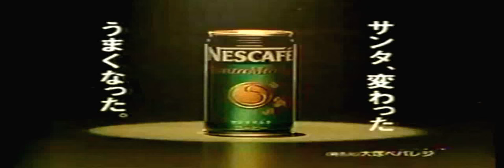RARE Mariah Carey's commercial of Nestlé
This is a japanese commercial, I think.